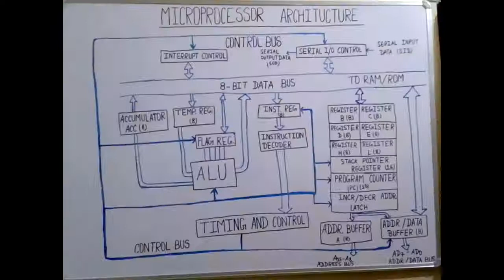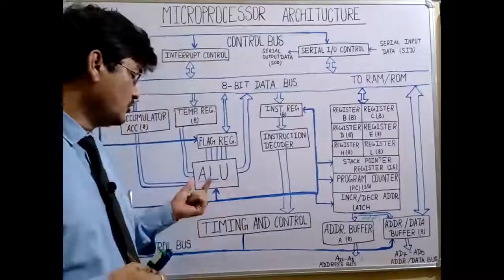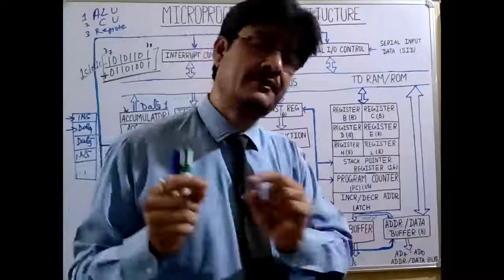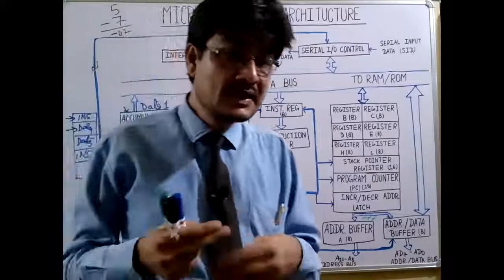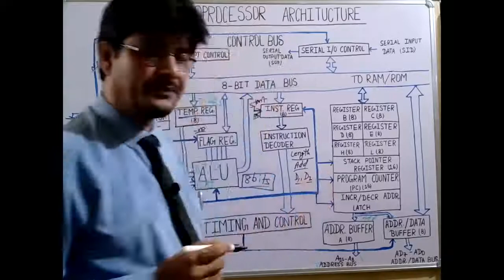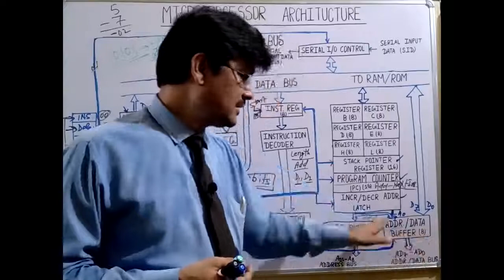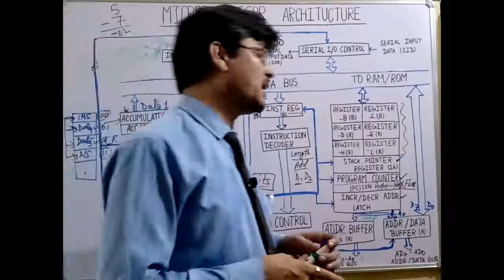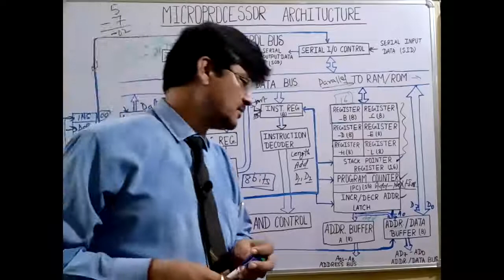Advanced Computer Architecture Lecture 4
Microprocessor Architecture